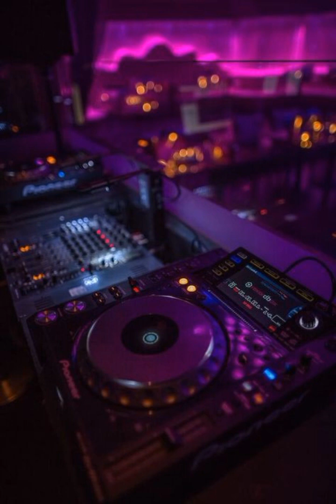12 December 2023